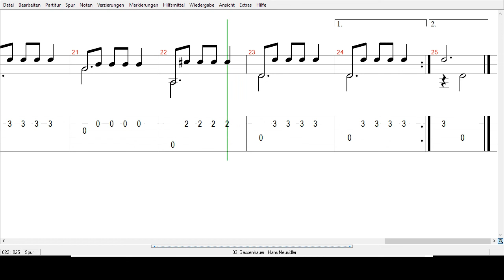Hans Neusider - Gassenhauer - Tabs